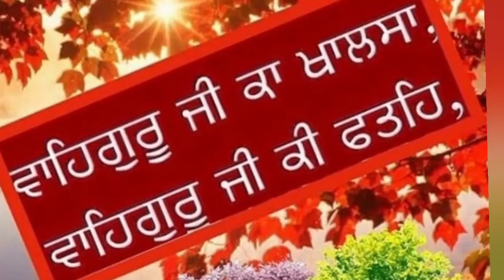Gurdwara sahib darshan 🙏🙏🙏